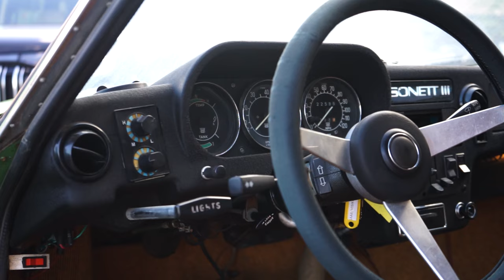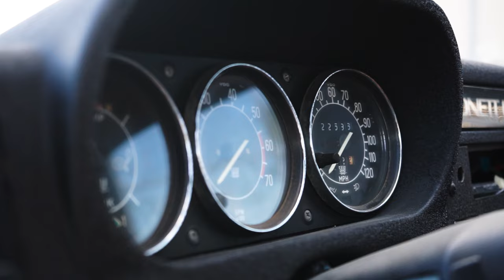РЕСТАВРАЦИЯ SAAB SONETT 1970 ГОДА / ЧАСТЬ 1